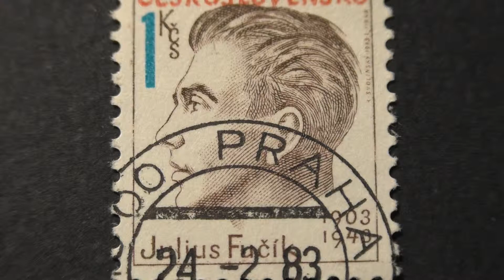Postage stamp. Československo. Julius Fucik. 1903-1943. 1983. Price 1 Kčs